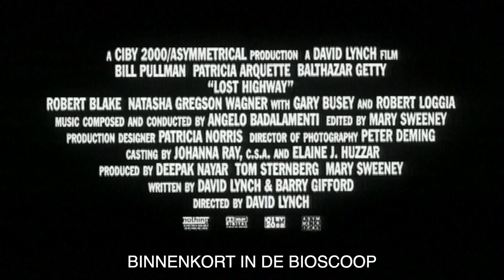Lost Highway trailer digitale restauratie - Nederlands ondertiteld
David Lynch (VS/FR 1997, 134 min.), Engels gesproken, Nederlands ondertiteld. Eye brengt vanaf 29 november 2018 drie digitaal gerestaureerde David Lynch-klassiekers opnieuw uit in de landelijke bioscopen: Mulholland Drive, Lost Highway en The Elephant Man. De vertoningen sluiten aan bij de David Lynch-tentoonstelling in het Bonnefantenmuseum in Maastricht vanaf 30 november.

Drie films van ‘master of weird’ David Lynch zijn na een digitale restauratie in het hele land weer te zien in fonkelnieuwe staat. In David Lynch’ zwoeldonkere Lost Highway gaat de werkelijkheid gruwelijk aan de haal met de fantasie, of is het andersom? Ook zelf maak je een duistere reis langs de verloren snelweg, met identiteitsverwisseling als houvast. ‘Film noir to the max’: Lost Highway is de bewerking van de noir-klassieker Kiss Me Deadly van Robert Aldrich, maar dan met nóg fatalere vrouwen en mysterieuze gebeurtenissen dan het origineel. Lynch omschreef zijn vertelling over een overspelige jazzmuzikant (Bill Pullman) die verdacht wordt van de moord op z’n vrouw als een ‘meeslepend onderzoek naar parallelle identiteitscrises in een wereld waarin het begrip tijd gevaarlijk buiten controle is geraakt’. Naast Pullman is ook Patricia Arquette te zien, met een bijrol voor oud-Black Flag-punkzanger Henry Rollins.